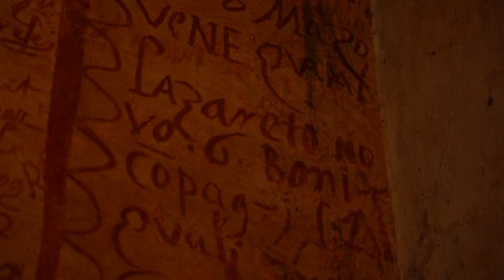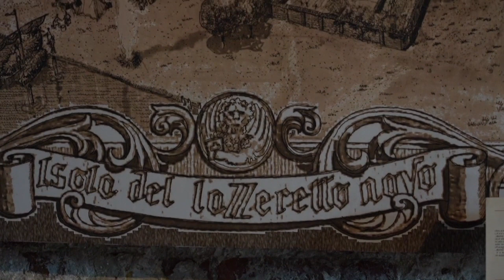A Venezia la prima quarantena al mondo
Visitiamo il Lazzaretto, primo luogo al mondo dove fu implementata la misura della quarantena